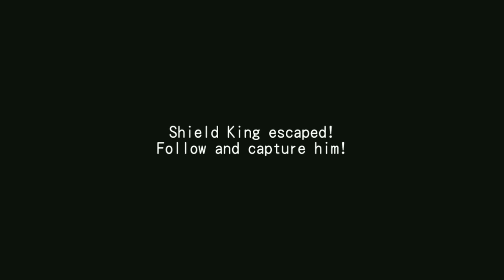War Gears | Killed Enemy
War Gears
Mission Target
Killed Enemy
Level to Level